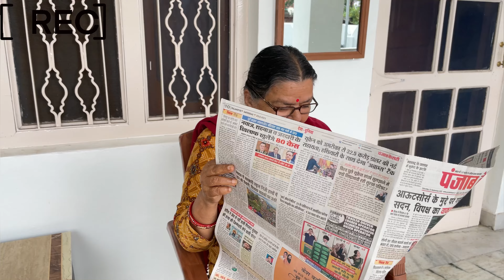| जो भी होगा योगा से ही होगा🧘‍♀️| Flower की Painting 😳socha Nhi Tha | Social Message For Women |